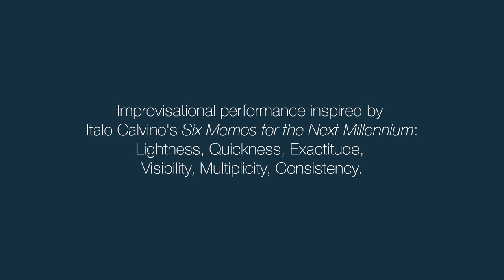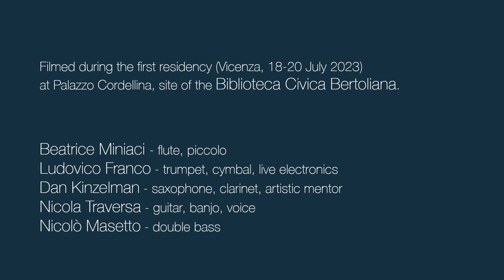"Six memos", performance musicale ispirata a "Lezioni americane" di Italo Calvino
Dal terzo progetto di residenza artistica di Bacàn, svoltasi a Palazzo Cordellina tra luglio e settembre 2023, è nato un quintetto che traendo ispirazione da “Lezioni americane” di Italo Calvino ha realizzato "Six memos", una performance site-specific.

L'iniziativa realizzata con il contributo dell'assessorato alla cultura, al turismo e all'attrattività della città, della Biblioteca civica Bertoliana e della Fondazione Monte di Pietà, è una produzione di associazione culturale Bacàn in coproduzione con OperaEstate Festival Veneto.

La residenza si è sviluppata dal 18 al 20 luglio nella sala Udienze al piano terra di Palazzo Cordellina: quattro musicisti under 35 hanno lavorato da mattina a sera a improvvisazioni che hanno restituito al pubblico giovedì 20 luglio nel giardino del palazzo e in un concerto il 30 settembre, in occasione della Notte europea dei ricercatori.

L'associazione vicentina Bacàn ha voluto rendere omaggio al grande scrittore italiano nel centenario dalla nascita, chiedendo infatti ai musicisti in residenza di rielaborare artisticamente, trasponendo in musica, i sei capitoli che formano il saggio.
Leggerezza, rapidità, esattezza, visibilità, molteplicità e coerenza (solo progettata) sono i valori che per Calvino deve avere la letteratura del ventunesimo secolo e che il linguaggio improvvisativo dell'ensemble ha fatto propri.

Crediti

Improvvisazione performativa ispirata a Lezioni Americane di Italo Calvino: Leggerezza, Rapidità, Esattezza, Visibilità, Molteplicità, Coerenza.

Beatrice Miniaci - flauto, ottavino
Ludovico Franco - trombe, live electronics
Dan Kinzelman - sassofono, clarinetto, mentor artistico
Nicola Traversa - chitarra, banjo, voce
Nicolo' Masetto - contrabbasso

produzione BACÀN
coproduzione OperaEstate Festival
con il supporto di Biblioteca Civica Bertoliana, Comune Città di Vicenza, Fondazione Monte di Pietà di Vicenza

Martino Cuman - fonica
Raffaele Schiavone - graphic designer
Valentina Fin, Augusto Dalle Aste - project management